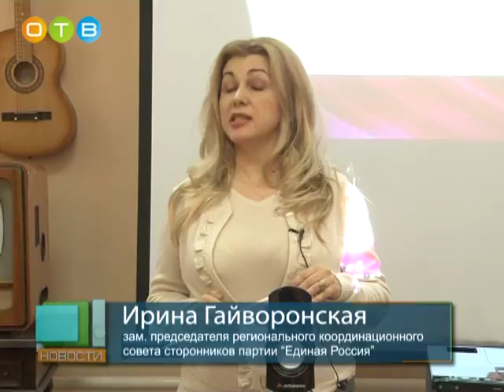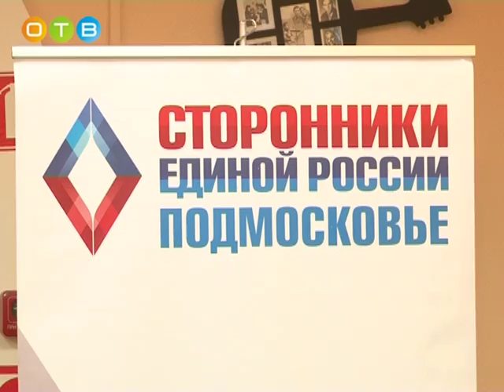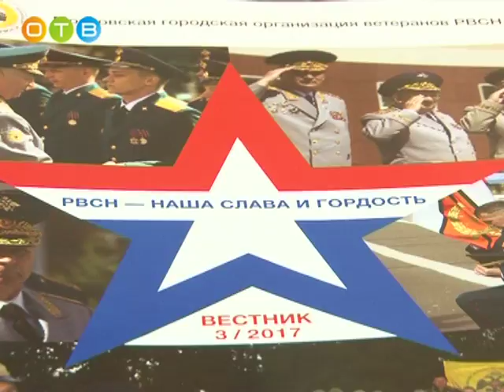«Герои навсегда» новый проект сторонников партии «Единая Россия»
Ученики Лесногородской и  Дубковской школ, а также 11-ой гимназии приехали в краеведческий музей, чтобы  пообщаться с офицерами местной общественной организации «Союз ветеранов стратегических ракетчиков».